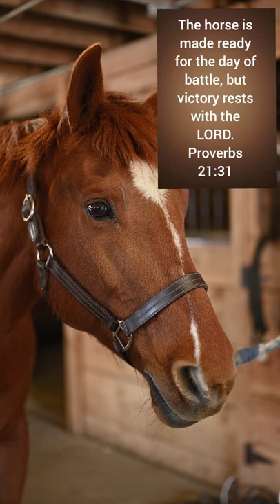biblescriptures JesusIsAlmighty youareforme karijobe holyscriptures shorts